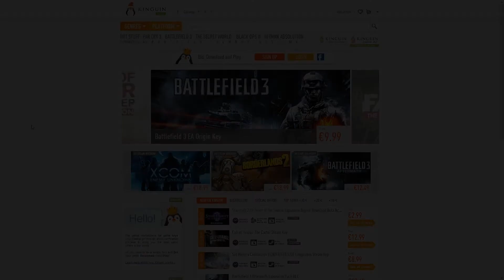GRID 2 ~ Part 23: Vette Cor! ~ Dutch Commentary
Tot mijn grote verbazing is er een goede Amerikaanse auto haha :P Namelijk de Corvette Z06!